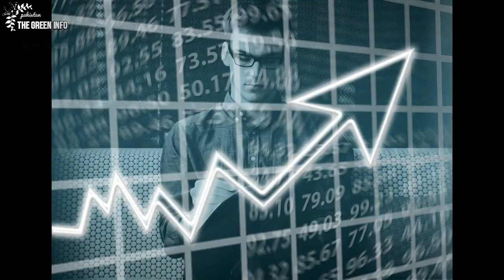How Banks Earn Money? | Business Model of Banks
The Green info news | How Banks Earn Money? | Business Model of Banks

Banks are often perceived as a money lending entity, but have you ever thought about how do Banks earn money? What is their Business Model? How do they provide you interest over your Deposits? What if all its customers want to withdraw their money at one time? I explain the economics behind how banks earn money and also explain some important concepts such as Cash Reserve Ratio (CRR), Statutory Liquid Ratio (SLR), Bank Run, Non Performing Assets (NPA), etc. in this video.